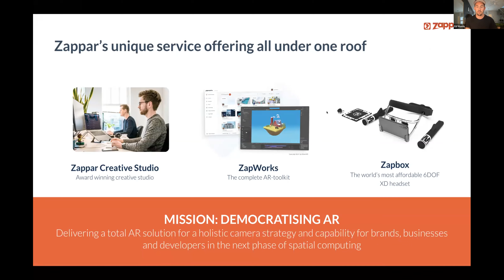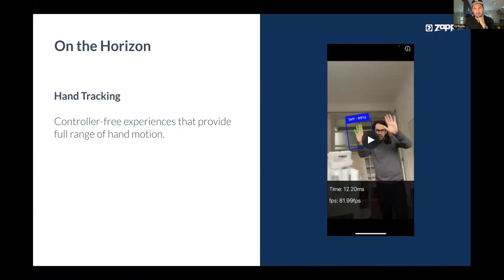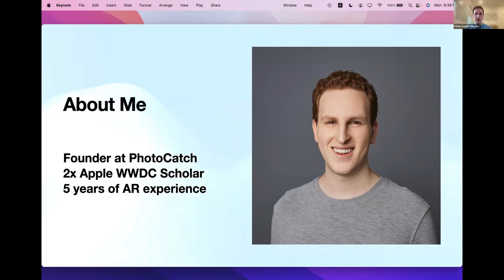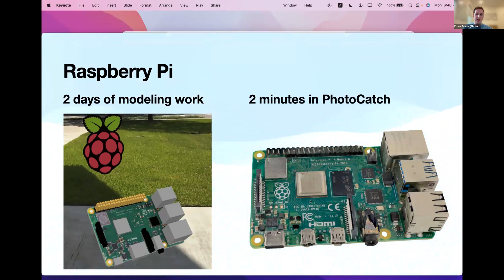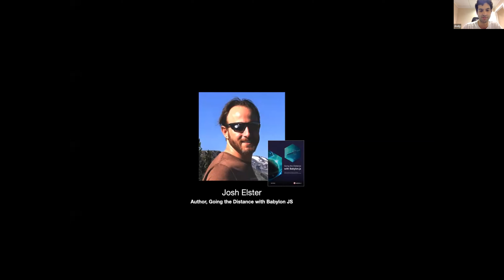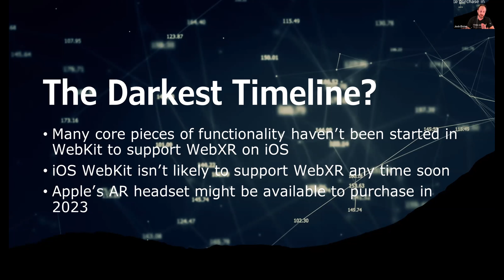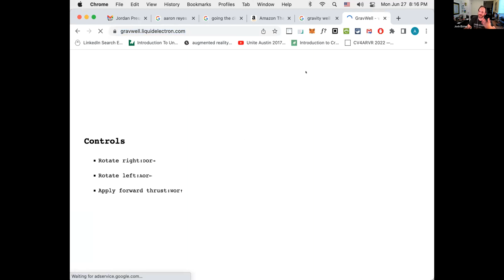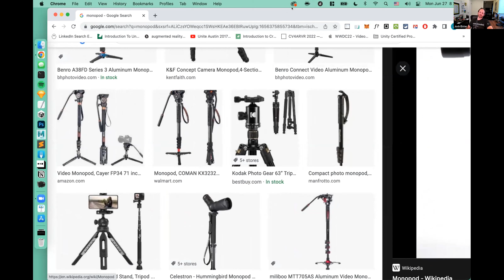New York Augmented Reality Meetup, Monday, June 27th, 2022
New York Augmented Reality Meetup, Featuring Speakers:
Josh Elster - Author of Going the Distance with Babylon.js
Ed Morris, VP Strategic Partnerships, Zappar
Ethan Saadia - CEO and Developer, Photocatch